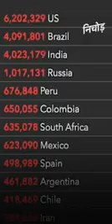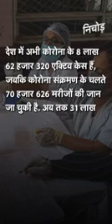Coronavirus: एक दिन में रिकॉर्ड तोड़ इजाफा, Brazil के करीब पहुंचा India | KADAK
भारत में कोरोनावायरस (Coronavirus) का संक्रमण तेजी से बढ़ रहा है. शनिवार को कोरोना मरीजों की संख्या रिकॉर्ड 90 हजार के पार पहुंची गई. पिछले 24 घंटे की बात करें तो कोरोना (Corona) के 90 हजार 632 नए मामले सामने आए, जबकि 1065 लोगों को अपनी जान गंवानी पड़ी है. नए केस आने के बाद देश में कोरोना संक्रमित मरीजों की संख्या ने 41, 13,811 हो गई है. शुक्रवार की बात करें तो देश में 86,432 नए मरीज मिले थे, जबकि 1089 लोगों की मौत हो गई थी. बता दें कि भारत (India) अब दुनिया में कोरोना से संक्रमित मरीजों के मामले में ब्राजील (Brazil) से महज 10 हजार पीछे है. स्वास्थ्य मंत्रालय के मुताबिक, देश में अभी कोरोना के 8 लाख 62 हजार 320 एक्टिव केस हैं, जबकि कोरोना संक्रमण के चलते 70 हजार 626 मरीजों की जान जा चुकी है.

India's COVID-19 tally of cases went past 41 lakh with a record 90,632 people being infected in a day, while 31,80,865 people have recuperated so far pushing the national recovery rate to 77.32 per cent on Sunday, according to the Union Health Ministry data. The total coronavirus cases mounted to 41,13,811, while the death toll climbed to 70,626 with the novel coronavirus virus claiming 1,065 lives in a span of 24 hours in the country,the data updated at 8 am showed.